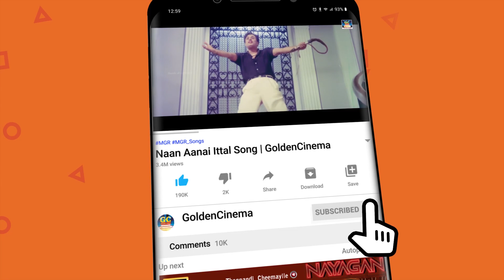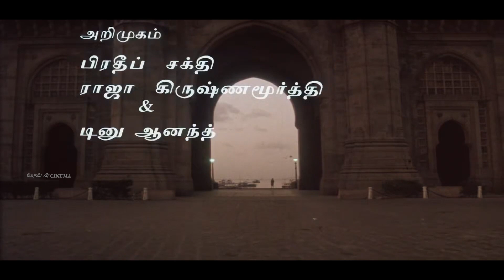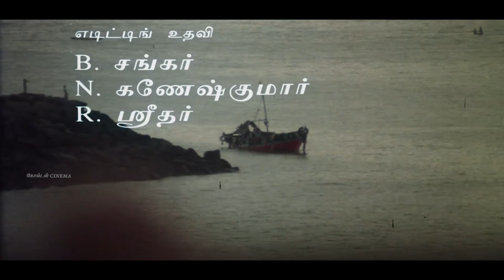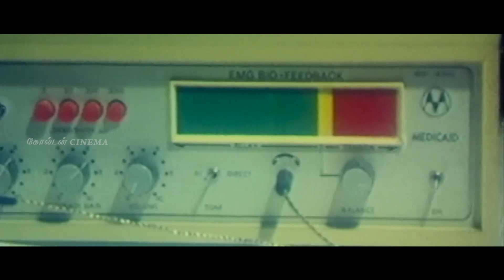சோகம் நிறைந்த வாழ்க்கையில் கண்ணீர் சிந்தி கேட்கும் பாடல்கள் | Ilayaraja Soga Padalgal | Sad Songs HD